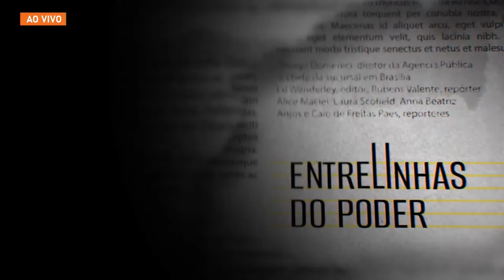Claudia Jardim, da Ag Pública, fala sobre o "Caso K - A História Oculta do Fundador da Casas Bahia"